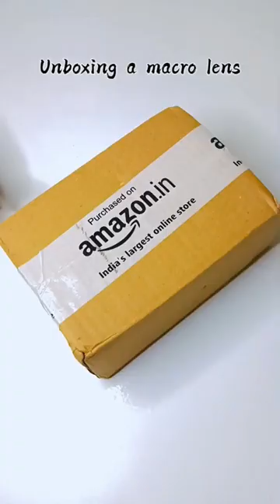Unboxing macro+ wide angle mobile lens | macro lens for mobile photography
Comment down for the link 🖇️🖇️

The much awaited parcel is here yeyyyyyyy 🎇🎆

Unwrapping my new macro lens from Amazon was like opening a tiny treasure chest of creativity! Priced at a pocket-friendly 319 rupees (excluding delivery), it felt like a steal. The excitement built with every layer of packaging peeled away, revealing this sleek little lens that promised big adventures. I could practically feel the possibilities for capturing the tiniest details in my photos and videos, all without breaking the bank. Time to get up close and personal with the world through my lens!

60 x zoom camera mobile lens
60x telephoto lens for mobile
how to use google lens to copy text in mobile